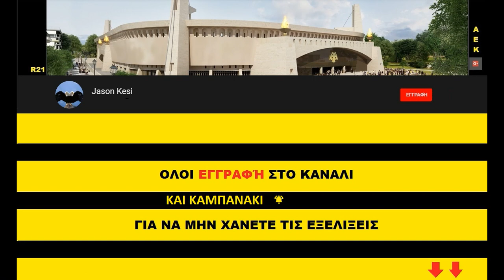Έργα για το γήπεδο της ΑΕΚ 27/05/2019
Καλησπερα σε ολους τους ΑΕΚτζηδες και καλη εβδομαδα να εχουμε! Τα εργα συνεχίστηκαν και σημερα στην Ν.Φιλαδελφεια με τα πρωτα στοιχεία του στεγαστρου να εφτασαν και να αναμένουμε την συναρμολογηση τους!

( 00:39 ) Νοτιοδυτικα συνεχίζονται τα ξεκαλουπωματα στους οροφους αλλα και στο ανω διαζωμα στους κερκιδοφορους και στα δοκαρια!
( 02:41 ) Βορειοτερα συνεχίστηκε η τοποθετηση στηριγμάτων και μπετοφορμ για την κατασκευη της δοκου στεψης!
( 03:37 ) Στο κεντρο της δυτικης πλευρας ειχαμε καλουπωματα για την δοκο στεψης και λογικα αυτη την εβδομαδα θα σκυροδετηθει!
( 05:24 ) Νοτια σημερα σκυροδετηθηκαν οι περισσοτερες κολωνες και τοιχια του βαθυ υπογείου!
( 07:04 ) Νοτιοανατολικα στο πεταλο συνεχίστηκαν τα σιδερωματα για την κατασκευη του 2ου οροφου και του κατω διαζωματος, οπου λογικα μεχρι το τελος της εβδομαδας θα εχουμε και την σκυροδετηση τους!
Στον πυλωνα δεν εγιναν καποιες εργασιες σημερα!
( 08:21 ) Οπως ειπαμε ηρθανε και τα πρωτα στοιχεια του στεγαστρου με το μεγαλυτερο να βρισκεται εξω απο το εργοταξιο προς το παρον!
( 10:11 ) Βορειοτερα ειχαμε εργασιες ξεκαλουπωματων στο ανω διαζωμα!
( 10:36 ) Στο κεντρο της δυτικης πλευρας συνεχίστηκαν τα σιδερωματα για την δοκο στεψης, ενω χαμηλότερα ειχαμε καθαρισμους στα μπετα!
( 12:10 ) Τελος στο βορειο αγωνιστικό χωρο οπου και εκει εχουν τοποθετηθει καποια απο τα κομματια στου στεγαστρου το πρωι, συνεχιστηκε η κατασκευη των πυργων της γερανογεφυρας που θα βοηθησει στην κατασκευη του στεγαστρου!

Συγχαρητήρια στον Γιαννη Βουρο για την πρωτη νικη του στην μαχη του Δημου και ευχομαι την αλλη εβδομαδα την συντριπτική επικρατηση του απεναντι στον ανθρωπο που το μονο που καταφερε στα χρονια της θητείας του ειναι να καθυστερήσει τα εργα του γηπεδου και να πουλαει δήθεν οικολογικη ευαισθησία κανοντας την μια παρανομια μετα την αλλη!